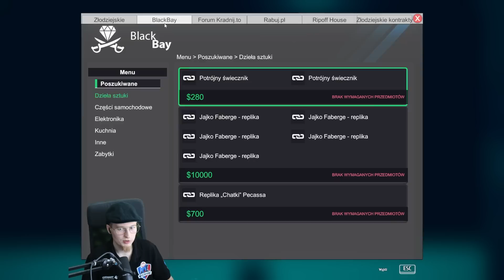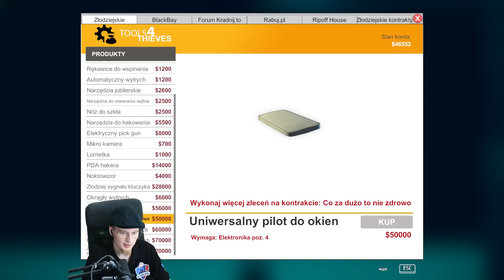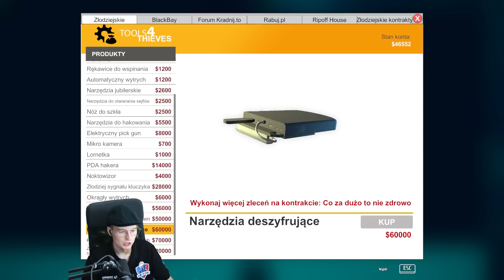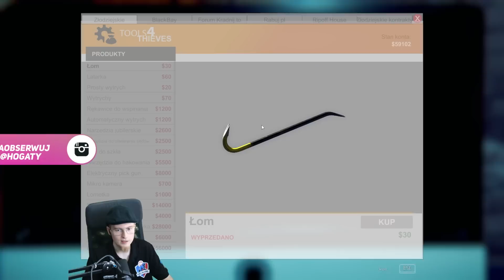NAJLEPSZA KRADZIEŻ NA ŚWIECIE! - SYMULATOR ZŁODZIEJA - THIEF SIMULATOR "POWRÓT PO LATACH" #13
Hejka, gram sobie w symulator złodzieja, czyli bardzo fajna i przyjemna gierka na Steamie, niebawem ukaże się pewnie z jeszcze jeden odcinek gdzie będziemy coś niszczyć! :D

Wydawca: PlayWay
Producent: Noble Muffins